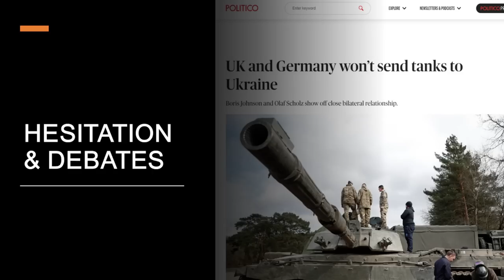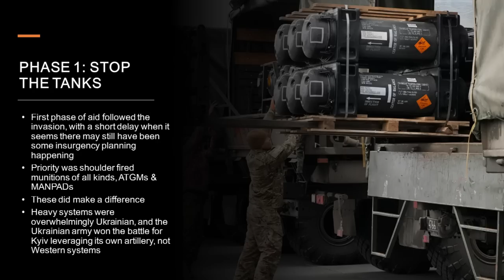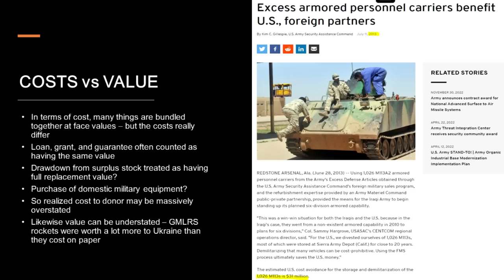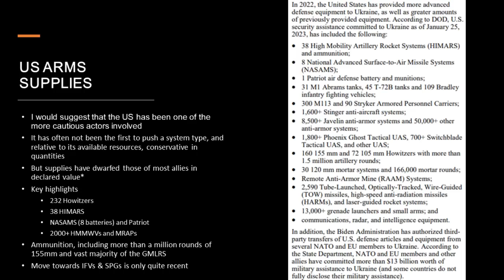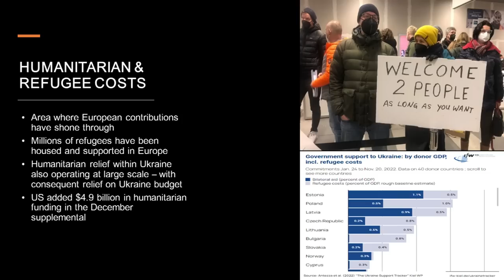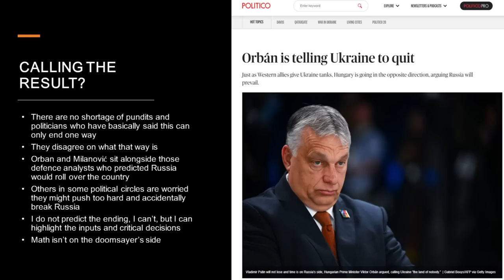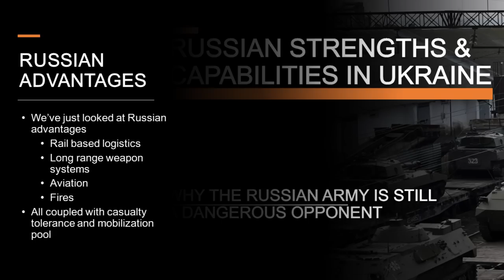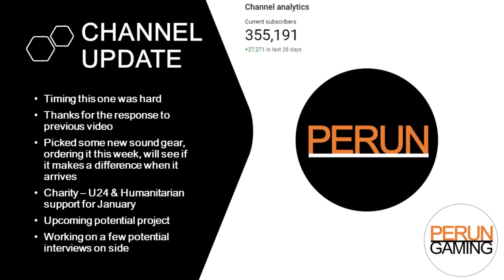Resupplying Ukraine: Arms, Aid & Escalation - What, Who, & What might be next?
Last week I talked about the enduring strengths of the Russian armed forces and their ability to launch offensives and apply pressure in Ukraine. Faced with that pressure, Ukraine's ability to carry on the fight will be driven not just by its own determination, but by the flow of weapons and assistance from its allies abroad.

Aid to Ukraine has evolved dramatically since February 2022, and there are few topics that have attracted more constant press coverage away from the battlefield itself. So today I try and set out how aid has evolved, who the major contributors are, and the impact aid has had - and may have in 2023.

Caveats & Corrections:
In this episode I refer to the White House announcing periodic age packages for Ukraine - I meant to refer to the DoD

I also refer to percentages of Russian artillery in storage being towed/122mm - this is a reference to 'reserve' Russian artillery systems per MB2021 as stated on the slide.

I also wish to emphasise again that I deliberately included extreme examples of Western escalation options to illustrate a point, not as advocacy.

Reznikov: Ukraine needs 300 tanks, 600-700 IFVs, 500 howitzers for specific operation

Olaf Scholz steers clear of commitment to supply of Leopard 2 tanks to Ukraine

U.S. funds not misused in Ukraine, U.S. Treasury says amid corruption crackdown

Paper system counts for elements like Russian and US reserve artillery are per Military Balance 2021

Timestamps:
00:00:00 — Opening Words
00:01:43 — What Am I Talking About?
00:03:21 — From Korea to Afghanistan
00:04:47 — AID PRE-2022
00:05:00 — The Ukrainian Military of 2014
00:08:27 — Made in Ukraine (with some help)
00:09:41 — THE AID ESCALATION
00:10:05 — Phase 1: Stop the Tanks
00:11:08 — Phase 2: Light & Heavy
00:12:10 — Phase 3: Keeping the Lights On
00:12:45 — Phase 4: Enabling Manoeuvre
00:14:31 — Phase 5: Reach
00:15:18 — HOW MUCH AID HAS GONE?
00:20:25 — What is a Thing Worth?
00:21:54 — Personal View - Focus on Type & Qty.
00:22:55 — NATIONAL AID PROGRAMS
00:23:07 — The VANGUARDS
00:23:12 — Leading the Charge
00:23:35 — Leading on Heavy Weapons
00:25:02 — Accepting Risk
00:26:42 — Pushing the Boundaries
00:27:58 — THE CAUTIOUS GIANT: US AID
00:32:11 — The Source of Deterrence
00:33:13 — LET'S TALK ABOUT GERMANY
00:36:04 — German Military Aid
00:37:08 — Messaging & Authorisation
00:39:58 — IMPACT & SCALE
00:40:06 — Finances
00:41:06 — Humanitarian & Refugee Costs
00:42:02 — Military Aid by the Numbers
00:46:36 — OTHER AID TYPES
00:50:40 — CAN IT BE ENOUGH?
00:57:07 — The Numbers are the Numbers
01:00:28 — The Trend So Far
01:01:29 — WHAT IS NEEDED?
01:01:44 — The Ukrainian Requests
01:02:49 — Solution 1: New maneuver
01:04:18 — Solution 2: Fight Like Ukrainians
01:08:35 — THE WEST IN THE DRIVER'S SEAT
01:10:25 — CONCLUSIONS
01:11:40 — CHANNEL UPDATE